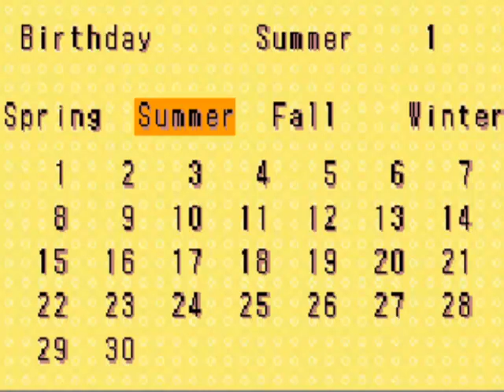Harvest Moon: FOMT (01) Creepy Old Guy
Hey Everyone its CinnamonShyGuy with a new series for you!
Welcome to Harvest Moon Friends of Mineral Town! This will be a completely new experience for both you and me as I've never played FOMT before!
In this episode we get introduced to a few characters and we also have a quick look around our farm!